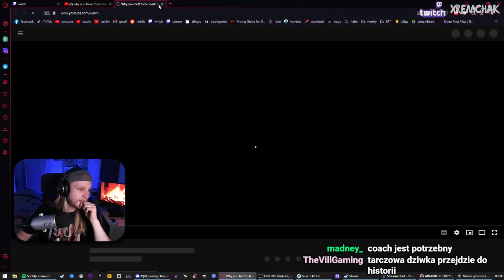BALTEUS | ARMORED CORE VI: FIRES OF RUBICON #6 (gameplay pl)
Halo! Po długim czasie mamy nowy produkt od FROMSOFTWARE, ale tym razem zamiast machać mieczem i zabijać smoki, machamy plazmową lancą i zabijamy wrogie mechy. Moje pierwsze w życiu podejście do gier mechowych - mimo wszystko, muszę przyznać, że AC6 robi robotę, jednocześnie spuszcza sowity wpie*dol, jak i daje mega dużo funu.